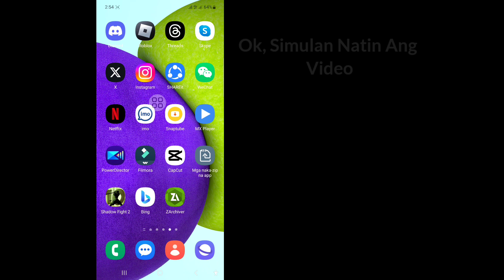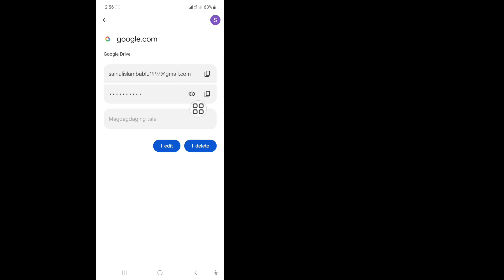Paano Malalaman ang Password ng Iyong Gmail Account Kung Nakalimutan Mo Ito (2024 Update)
Sa video na ito ay ipapakita ko sa iyo Kung Paano Malalaman ang Password ng Iyong Gmail Account Kung Nakalimutan Mo Ito (2024 Update). Panoorin ang kumpletong video na ito at matuto sa pamamagitan ng pagsunod sa lahat ng aking mga hakbang nang hindi nilalaktawan. Mangyaring sundin ang mga tagubilin sa screen upang tingnan at matutunan ito. Ito ay isang napaka-simpleng proseso na tumatagal lamang ng ilang oras.
 Ito ang pinakamahalaga para sa lahat ng gumagamit ng Gmail.